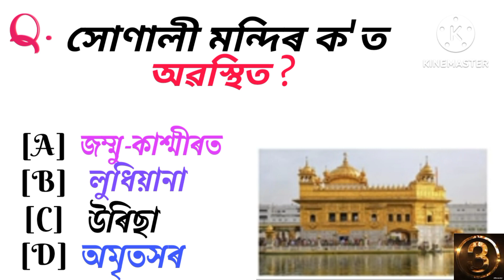অসমীয়া সাধাৰণ জ্ঞান ।Assam GK ।Assamese Gk question and answers#GK in Assamese#part -39 INDia Gk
অসমীয়া সাধাৰণ জ্ঞান ।Assam GK ।Assamese Gk question and answers#GK in Assamese#part -39 INDia Gkঅসমীয়া সাধাৰণ জ্ঞান ।Assam GK ।Assamese Gk question and answers#GK in Assamese#part -39 INDia Gk